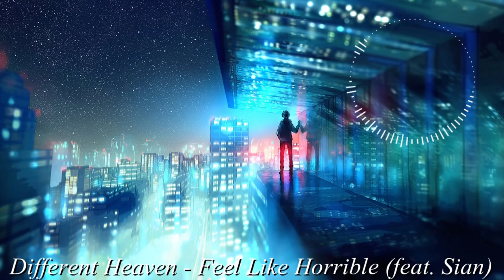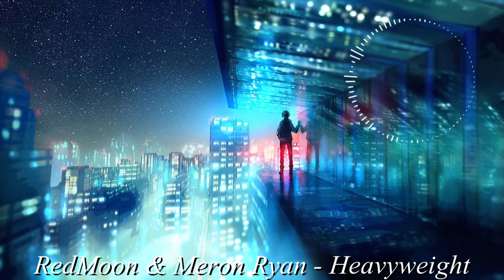【作業用BGM】テンションが跳ね上がるNCSメドレー [BEST of NCS Mix]